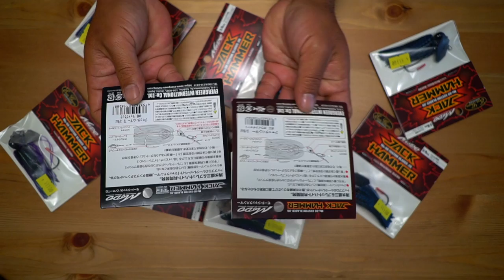エバーグリーン「ジャックハンマーTG」新登場！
ＳＵＢ！エバーグリーン「ジャックハンマーTG」新登場！って事でタングステン素材仕様のジャックハンマーが遂に発売開始となりましたよ！清水盛三プロ監修の夢のブレーデッドジグのパワーアップ？バージョンって事で以前のモデルと比べてみました〜

2019年度は引き続き去年デプスの「コンツアージグ」＆「ブルフラット」で練習したジグストの釣りを色々なルアーに応用して巨大なブラックバスを狙って行きます！ライトリグ方面では去年よりゲーリーヤマモト大好きな釣りガール、メグタスが加わったのでそれぞれ分担して色々なルアー、釣り方に挑戦して行きますよ〜！

TurikouTVの動画
19アンタレスに真紅のスコーピオン⁉︎シマノの2019最新リールが遂に情報解禁！
19アンタレスはアンタレスミニ⁉︎ シマノの総合カタログが素敵過ぎる